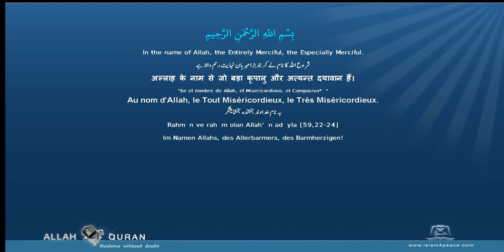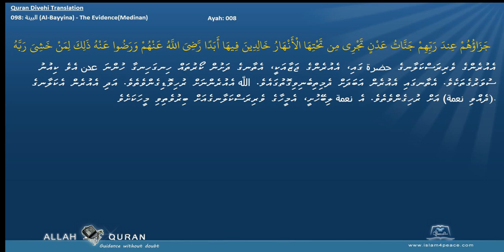Quran Divehi Translation 098 البينة Al Bayyina The EvidenceMedinan